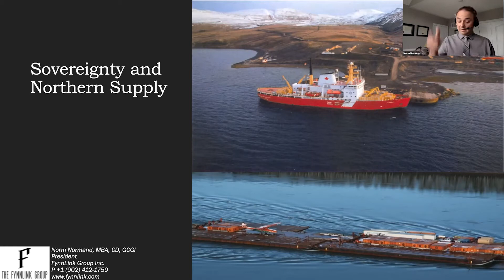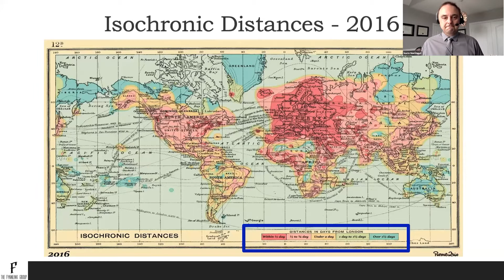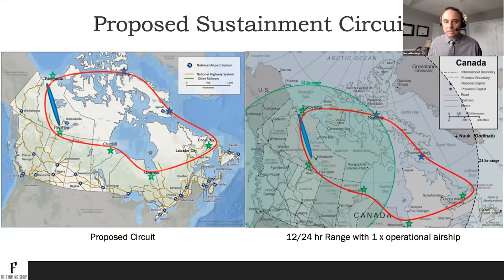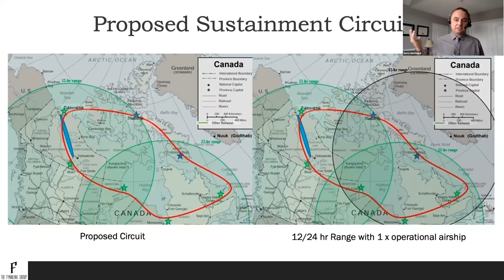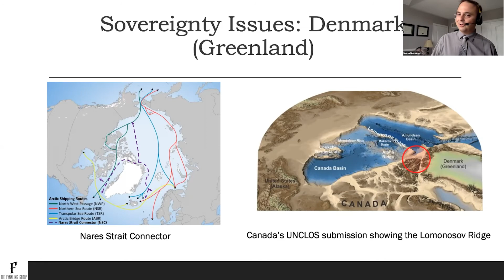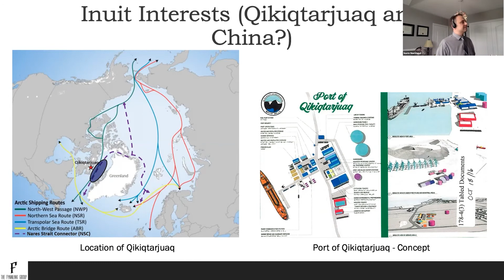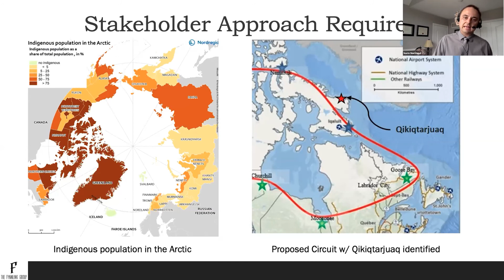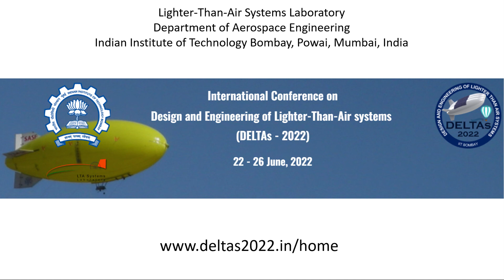Airships to the Arctic Conference - Norm Normand “Sovereignty and Northern Supply”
“Sovereignty and Northern Supply” Norm Normand, MBA, GCGI, FynnLink Group Inc.

Airships to the Arctic Conferences - Climate Change and Northern Transport
Celebrating the 20th Anniversary of the Airships to the Arctic Conferences
Thursday, May 26 – The Demand for Cargo Airships in the North
The first webinar leads off with a panel to consider the demand for cargo airships in the North. The discussion begins with an eye-witness account of climate change and what the melting Polar Ice Cap means to the Arctic environment and transportation.
Northern communities and resource developments need airships to augment the limited ground infrastructure. The need for better transport in the North, and the role that cargo airships could play is presented from a defense and security perspective, a mining company standpoint and the requirements of government.
Green aviation is a challenge. All technologies are being examined through the lens of sustainability and net-zero carbon emissions. This webinar will explore the “greenness” of airships and plans for a historic return to the North Pole.